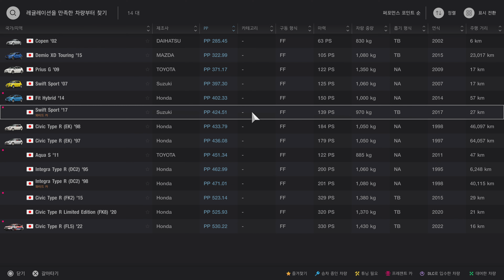그란투리스모 7 (PS5) - 2024년 2월 둘째 주 주간 챌린지／하이 스피드 링 - 재패니즈 FF 챌린지 450